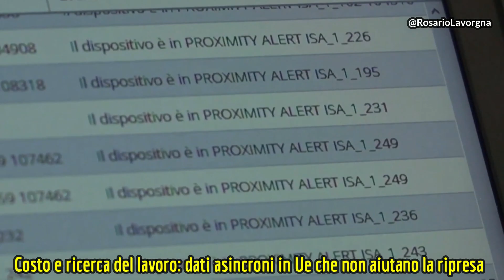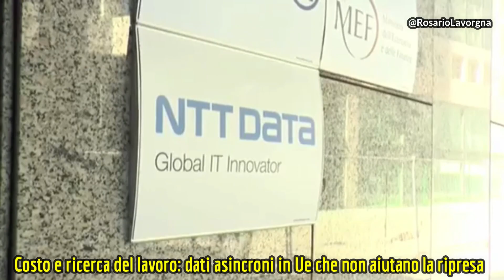Costo e ricerca del lavoro: dati asincroni in Ue che non aiutano la ripresa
(Riflessioni e proposte del giuslavorista Severino Nappi)